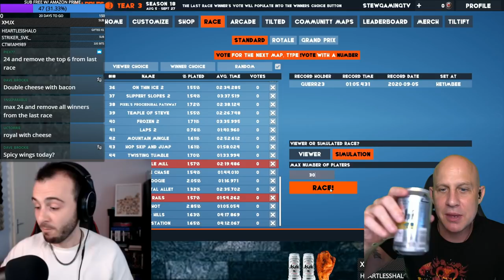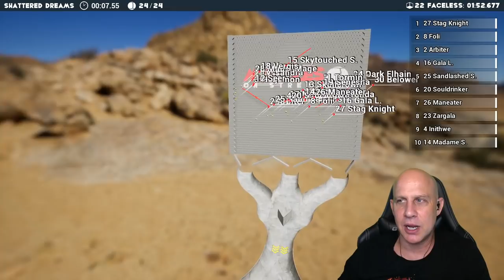Arena - THE FINAL BATTLE StewGaming SKRATCH AK47 Raid Shadow Legends SPICY CHICKEN CHALLENGE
⚡⚡Dragon Champions iOS & Android install links⚡⚡